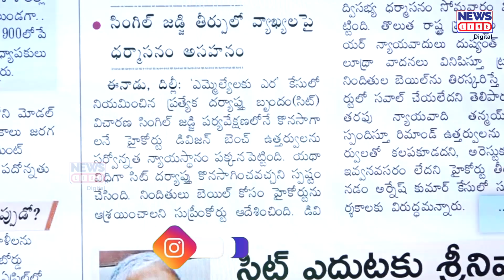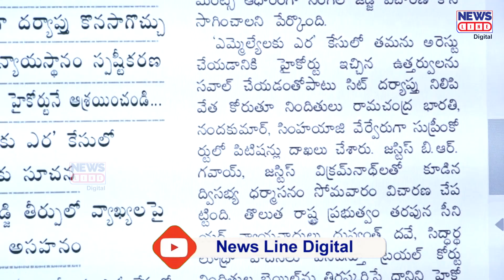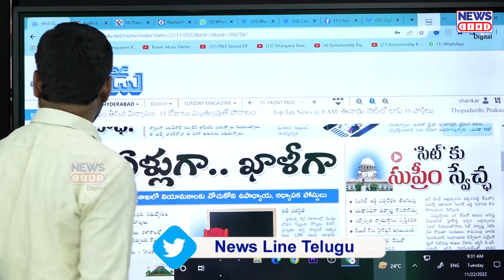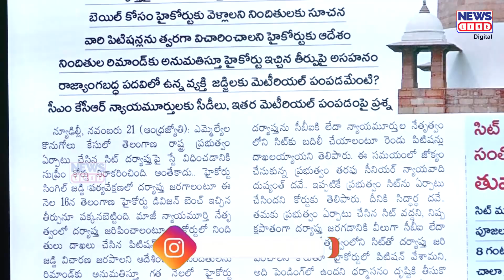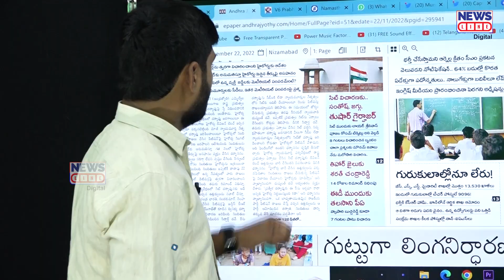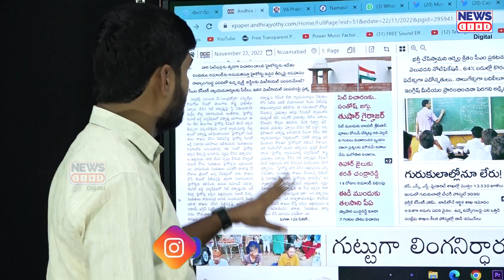అ భయంతోనే బండి సంజయ్ బయటికి రావడం లేదంటా..! | Journalist Shankar | News line Telugu